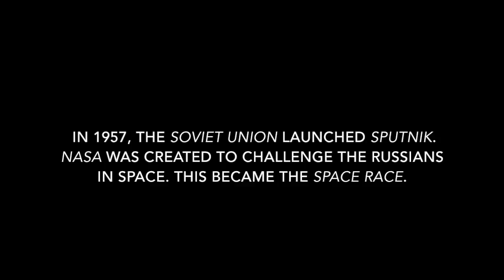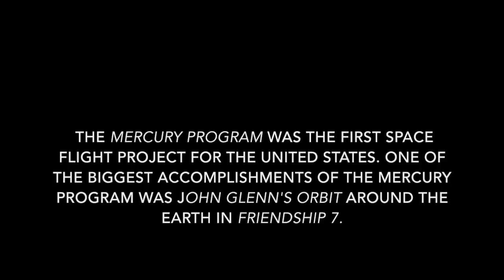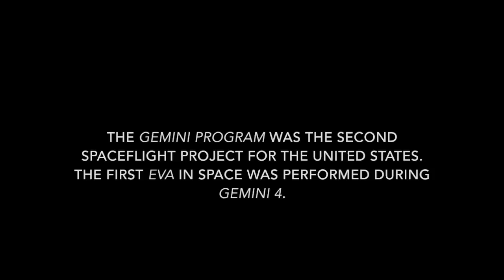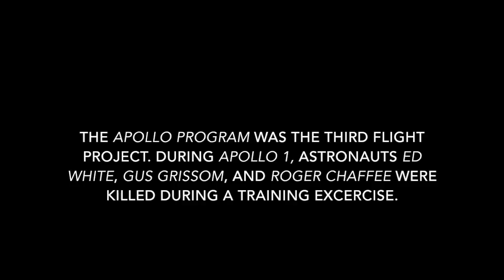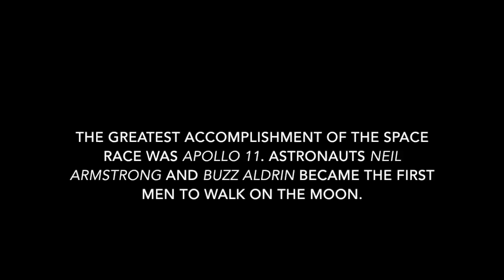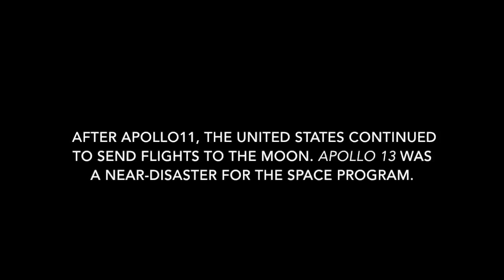The Space Race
The space race with video clips from The Right Stuff, Apollo 13, and From Earth to the Moon